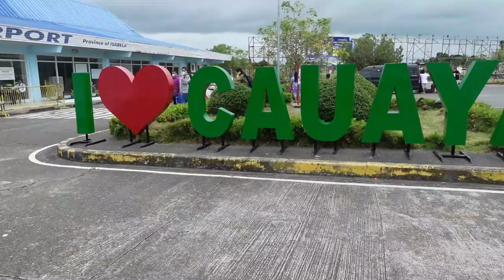GRABENG TARIK! INTENSE DRIVE TO BAGUIO VIA KAYAPA ROAD FROM ISABELA, KAYA BA NG VIOS?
This was our getaway to Baguio to experience the Panagbenga Festival for the first time. We drove via Kayapa Road Nueva Vizcaya and Bokod Benguet.

I am a Vlogger from San Mateo, Isabela Province but originally from Mindoro. I upload travel and food vlogs with little bit of buhay probinsya contents
I am a former Overseas Filipino Worker in Dubai and now living simple life at home in Philippines. We opened our small family bakeshop and we learned baking from scratch.  Join our journey in finding a happier and more simple life. Enjoy our daily routine in our bakeshop, gardening, chicken farming and other things while we are living our simple life.